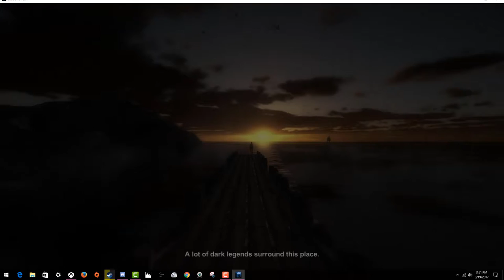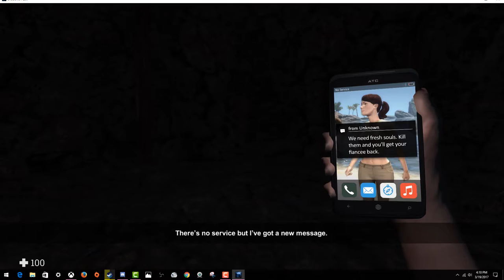POSSESSED GIANT TEDDY BEAR!! | Shadows Peak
This is a description! Click "Show More" to see links and stuff.

Steam: APRT123
Xbox Live: APRT123 (Xbox One ONLY!)

For Businessey Stuff: Go to my "About" page and click on the e-mail button. Enter the numbers and letters and continue!

Report and flag any hurtful or spam comments, we're trying to have some fun here!

Now what?! ¯\_(ツ)_/¯